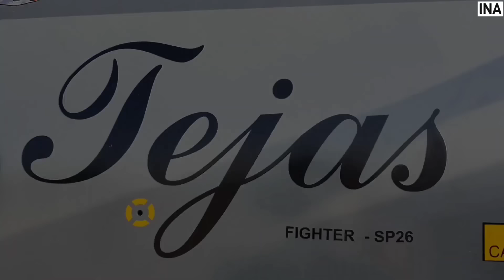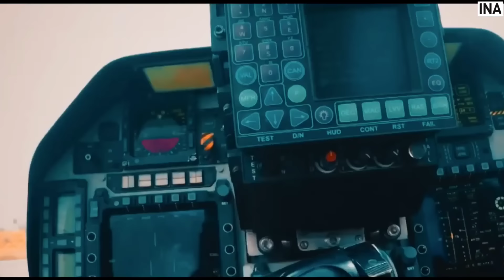ब्रेकिंग -28 Tejas Per Year लेकिन उससे बड़ी Update...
Hindustan Aeronautics Limited (HAL) is gearing up for asignificant boost in its Light Combat Aircraft (LCA)Tejas Mk1A production. In a recent statement, HALChairman and Managing Director, CB Ananthakrishnan,announced that the first two Tejas Mk1A fighter jetsmanufactured at the company's Nashik facility will berolled out by March 2025.